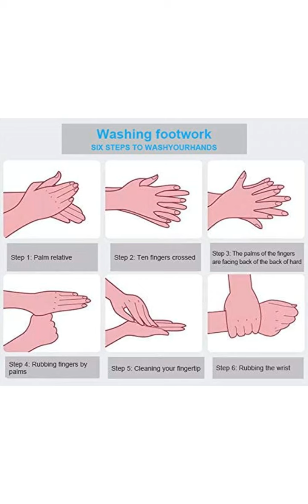hand sanitizer amazon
2 in 1 Hand Sanitizer & Re-moisturizing Hand Cream
Helps Healthcare Workers & First Responders to moisturize their hands.
Kills 99. 99% of Germs Persistently, Fragrance and Paraben Free
Goes on Smooth, Creamy, Light & Highly Moisturizing
Approved as a Healthcare Leave on Antiseptic Hand Rub